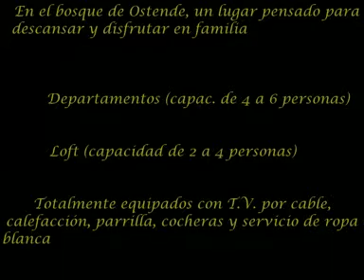ML 101085855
Video Migrado